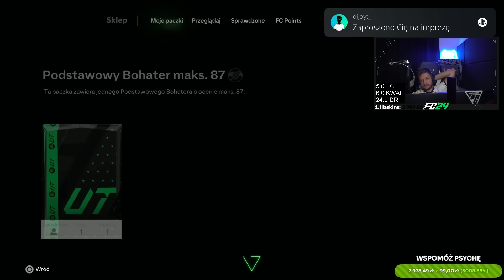CO ZA KARTA... 20 PACZEK HERO!!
DRUGI KANAŁ @kamykgra2516